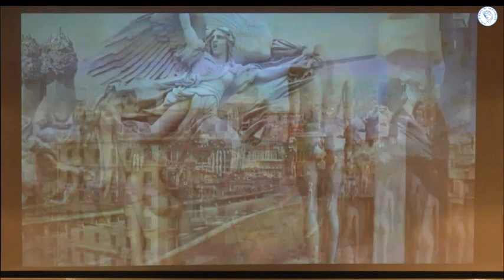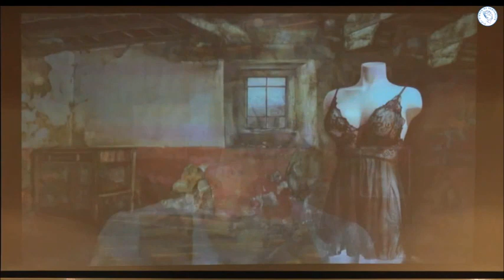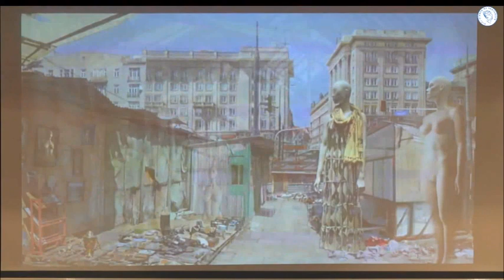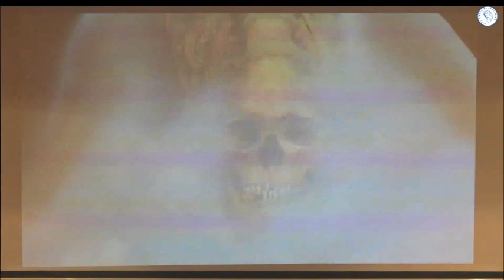El pecado original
Presentación del libro "El pecado original". Marzo 2022.